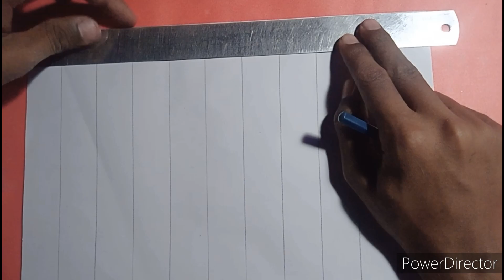realistic eyes kaise banaye // how to draw realistic eyes // easy drawing // easy tutorial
easy eyes tutorial // realistic eyes kaise banaye // how to draw realistic eyes // easy drawing

Instagram ID nikhil4557singh